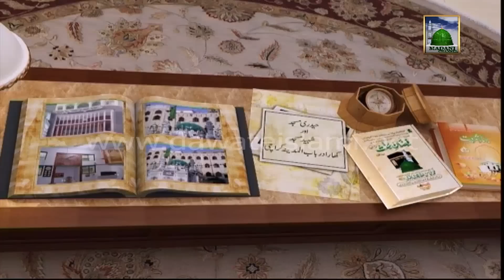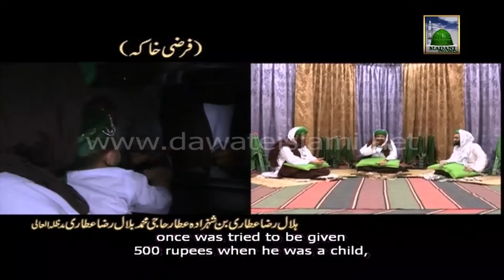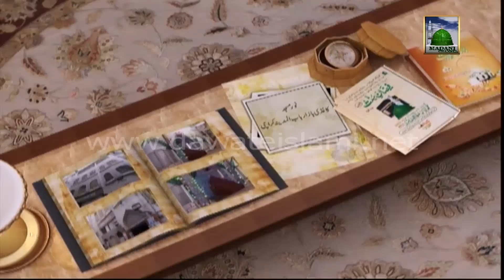Ameer e Ahlesunnat ki Kahani Ep 01 - Very interesting story of Maulana Ilyas Qadri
This video contains 1st Episode of most interesting story of Maulana Ilyas Qadri (Ameer e Ahlesunnat ki Kahani unhi ki zubani). Shaikh e Tareeqat Ameer e Ahle Sunnat Maulana Ilyas Qadri distributed very good Madani Phool about his life on Islamic TV Channels (Madani Channel).

All the Viewers are requested to kindly connect to DawateIslami - The World